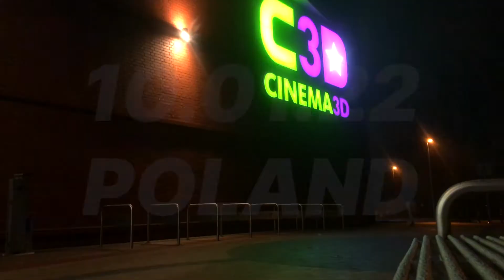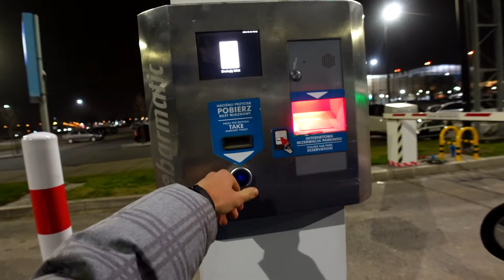Как выглядит моя работа в Польше? Вроцлав и моя лень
В этом видео я буду коротко говорить о моей работе в Польше, чем я зарабатываю во Вроцлаве себе на жизнь, а так же затрагиваю тему про лень, и я думаю что у вас очень похожая ситуация или возможно она у ваших знакомых, я расскажу как я борюсь с ленью и как у меня получается побеждать ее.

Для тех кто меня не знает. Привет, меня зовут Антон Шекера. Я бывший артист цирка шапито "Shekera", был руководителем  цирка-шапито в програме ALAZANA (короткий промежуток времени). Посетил такие страны как Катар, ОАЭ, Франция, Германия, Нидерланды, Словакия, Польша, Российская Федерация, Грузия, Китай.
Сейчас живу в Польше и снимаю видео для этого канала, так же паралельно снимаю видео на заказ, веду ютуб каналы клиентов.
Мы переехали в Польшу с женой и сыном, цель канала делится моментами из жизни которые нас окружают, делать выводы учится и наслаждатся жизнью.
Сверхцель - переехать в Канаду.

Зачастую я использую музыку:
►Till
►DJ Quads
►Baoj
► Dyalla
► Joakim Karud
► Blue Wendnesday
► Maxzwell

Поддержать автора:
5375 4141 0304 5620 Monobank (Ukraine)
BTC 1GTY33gFtmDnXpEPAkY6sKvmwK1tvjGj8c
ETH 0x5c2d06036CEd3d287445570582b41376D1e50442